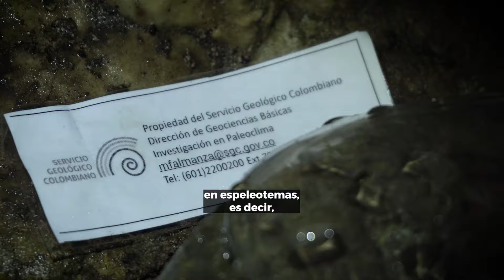Los secretos que guardan las cavernas sobre el pasado climático de Colombia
Hay secretos del pasado climático de Colombia que están guardados desde hace miles de años en las cavernas del Parque Nacional Natural Cueva de los Guácharos (la primera área protegida de Colombia declarada como Parque Nacional Natural en el año 1960).

La razón es sencilla: en estas cavernas hay formaciones de rocas que, por diferentes procesos químicos (en los cuales son protagonistas el agua, el oxígeno y los minerales) que suceden lentamente a través del tiempo, van creciendo y "atrapando" información de las variaciones climáticas de momentos particulares de la historia.

De hecho, mientras lees este texto, esas formaciones rocosas conocidas como espeleotemas, entre las que se destacan las estalactitas y las estalagmitas, están "capturando" información del clima actual.

Recientemente, expert@s del Servicio Geológico Colombiano, guiados por guardaparques de Parques Nacionales Naturales de Colombia, visitaron esta área protegida (ubicada entre Huila, Cauca y Caquetá) para estudiar los espeleotemas.

Su objetivo principal fue recabar información para reconstruir la historia climática del país y, a partir de ella, proyectar estrategias de adaptación a la crisis climática que estamos viviendo.

¡Dato curioso! Las cavernas no son los únicos lugares con la capacidad de registrar información climática de los últimos miles de años, pues los ecosistemas de hielos y lagos también hacen sus propios registros climáticos.